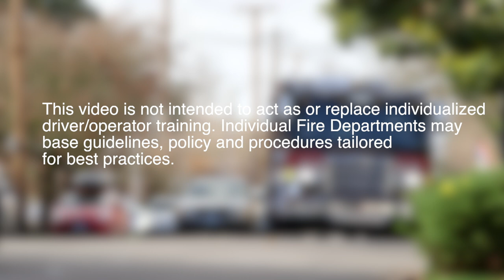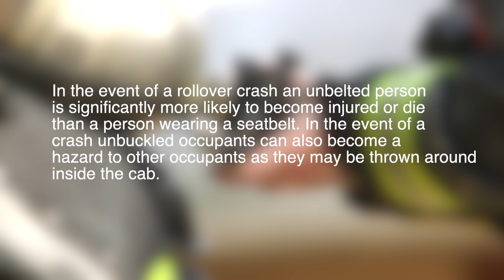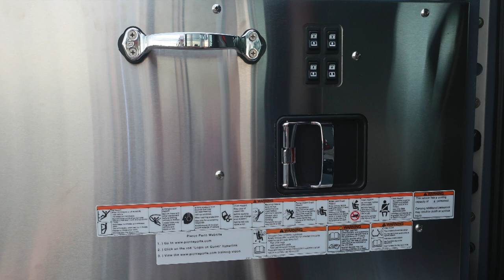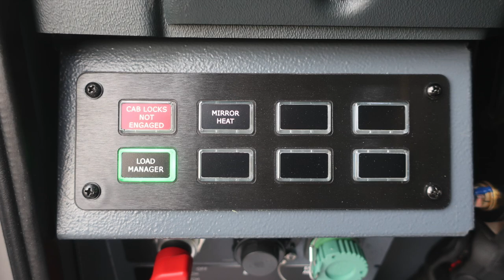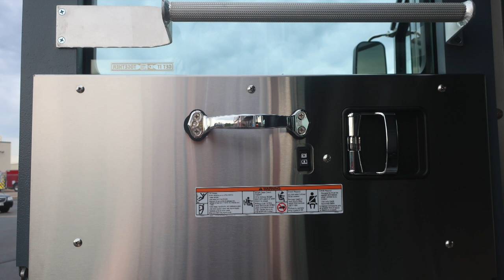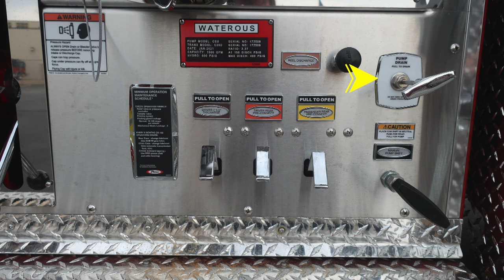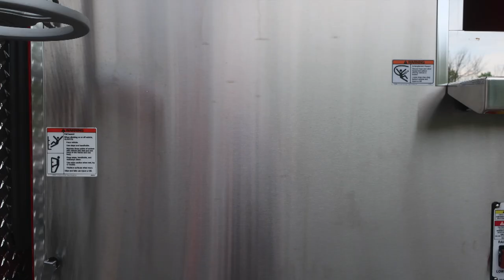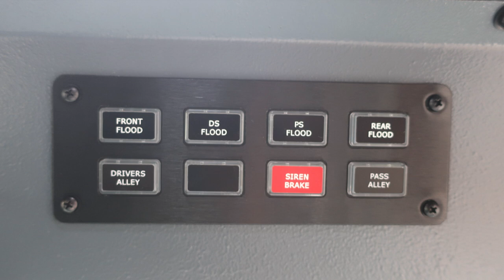35286 Bellingham WA HD 1080p